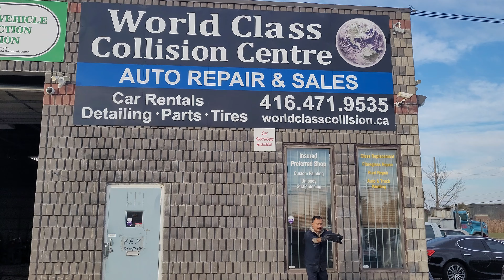1967 Shelby GT500 back from the paint shop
just got back from the paint shop at world class collision.  excellent work and quick turnover time.